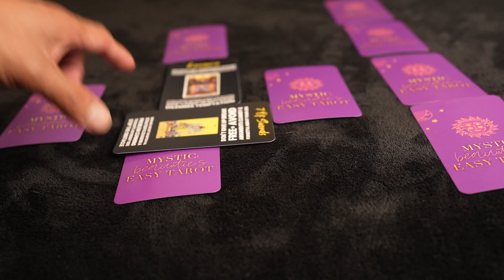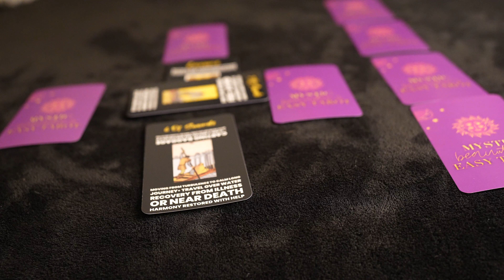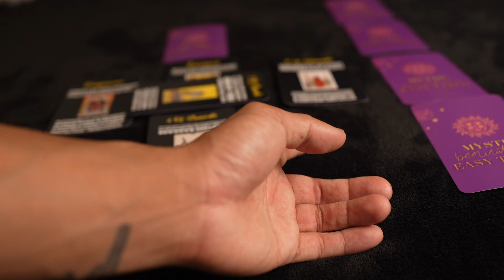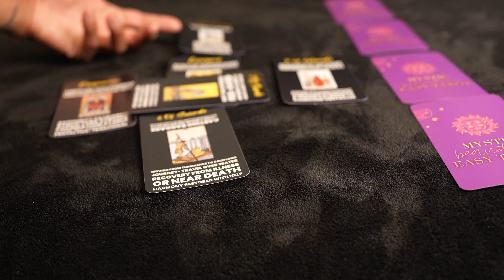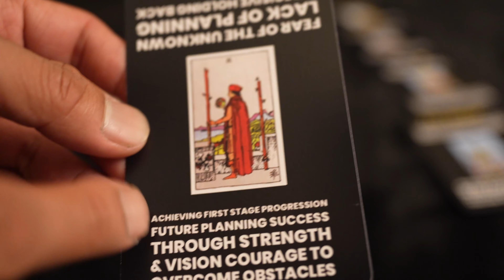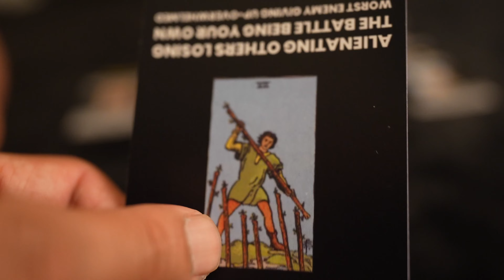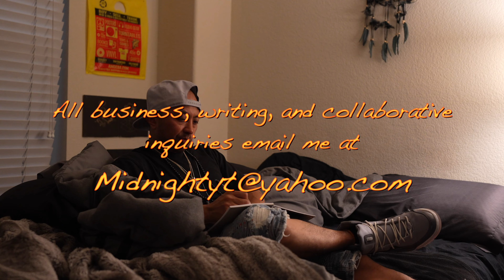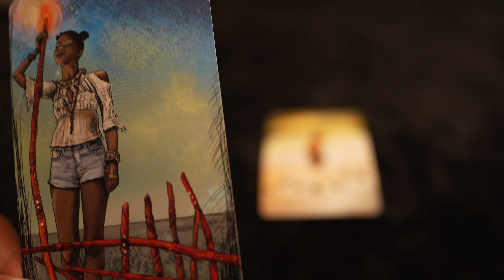First Celtic spread video!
The celtic spread is a classic spread, so I had to make a video with one.